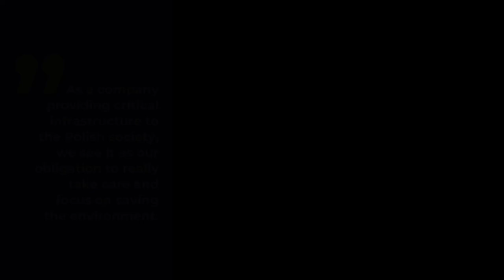This is an obligation - Andreas Maierhofer, T-Mobile (World Environment Day 2024)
Interview with T-Mobile CEO during World Environment Day 2024.
On June 5, 2024, as part of the celebration of World Environment Day, a conference was held under the slogan "Our Earth. Our Future. We are Re:Generation" with the participation of representatives of the world of science, non-governmental organizations, business and central administration, organized by UNEP/GRID-Warsaw.